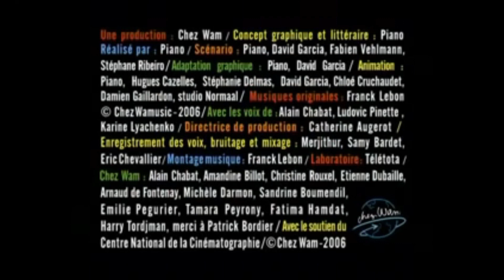Avez-vous déjà vu.. ? #10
Hey ! ^^

Avez-vous déjà vu l’histoire des dinosaures racontée par des chaussettes ? ;)

Bon visionnage. Enjoy ! :D